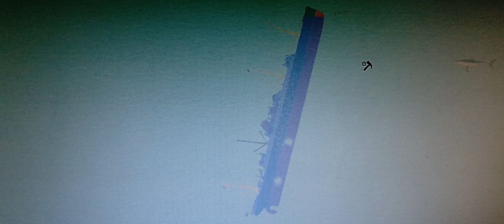wat als de carpathia niet in 1918 was gezonken?